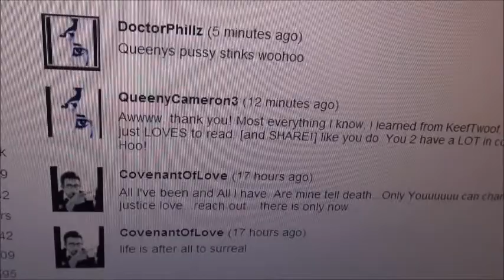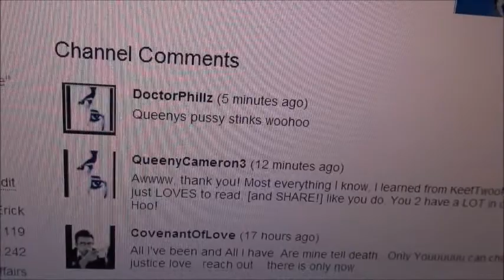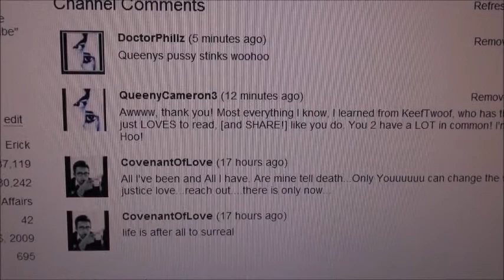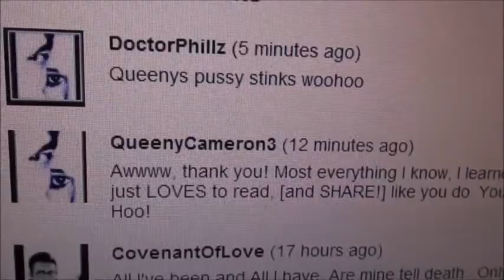YOU TUBE THIS IS A LEGAL NOTICE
Notice is served to the voice of Occultsciencef101 a cancelled channel. You are using multiple channels to not only sexually harass women & men. You also are  bullying those trying to speak their message of none violence and world peace...Both You Tube & Those claimed in said harassment claim...Are duly notified in this video